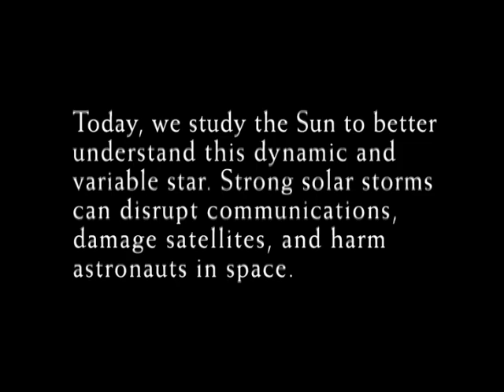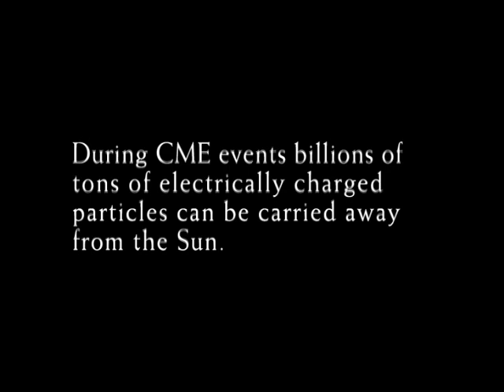Sun Earth Connection (5) Traditions of the Sun - Chaco Canyon (2004)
There's little doubt that Sun was central to Chacoan life. The great houses are aligned to to the path of the Sun. Evidence suggests they were Sun watchers, marking the seasons and recording astronomical events.

Today, we study the Sun to better understand this dynamic and variable star. Strong solar storms can disrupt communications, damage satellites, and harm astronauts in space.

Dr. Isabel Hawkins: Astronomer and Director of the Center for Science Education at the UC Berkeley Space Sciences Laboratory

So one thing that fascinates me in terms of what I do as as an astronomer now with what the ancient Puebloans were doing here, trying to understand the sky, is that they needed to know what the Sun was doing on a daily basis, and, of course, from season to season to plant, to be able to grow food at timely periods in the year. And they also had, of course, a very strong tradition in terms of the Sun being part of their ceremonies and their beliefs. Now, the Sun is also important to us in understanding that the Sun is very critical to us because we live in a technological world.  In this technological world full of satellites and human exploration of space, we need to understand how the Sun behaves. The Sun doesn't give us just electromagnetic energy, it also gives us charged particles, and sometimes those particles are highly energetic and they can be potentially be lethal to astronauts in space. So you want to really understand what's going on with the Sun, so that we can advance our exploration.

A feature associated with solar storms are coronal mass ejections (CMEs). These massive eruptions on the Sun, can expand at speeds as high as 2000 kilometers per second.

During CME events billions of tons of electrically charged particles can be carried away from the Sun.

Occasionally during rare total solar eclipses CMEs can be seen with the naked eye. In 1076 and again in 1097, a total solar eclipse were visible over the Chaco region.

Well, actually coronal mass ejections are these massive emanations of material, charged particles from the Sun. It actually happens when there's some kind of a magnetic reconfiguration on the Sun that can actually eject material. You might get something like... 20 billion tons of charged particles hurling toward us at, you know, magnificent speed. When you look at coronal mass ejections, the thing to do is to try and block out the very bright part of the Sun.  You can do that with an eclipse. And if the Anasazi saw the eclipse, it is possible that they could have seen a coronal mass ejection. That's been recorded in other eclipses, especially during the time in which there was an unusually high magnetic activity or sun spot activity in, in the surface of the sun.

So that's possible. It's of course, speculative.  But if you look at that petroglyph, the "curly-Q's" around it are very, striking, and the corona sometimes looks more streamy. So it's just seeing something that looks more like a bubble might indeed look for like a corona mass ejection.